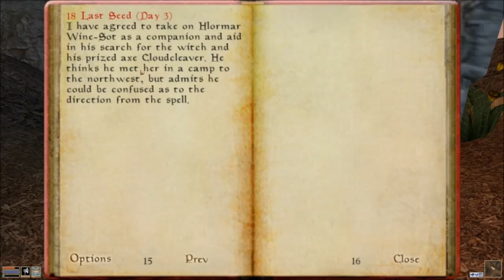Let's Play Morrowind Episode 7 "Random Roadside Adventures"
I have decided to take on the arduous and nearly impossible task of doing a let's play of the Elder Scrolls 3: Morrowind. This should be a really fun let's play. There will be parts that end up feeling really slow but that is just how this game is. I loved this game ten years ago when it came out and I love it just as much now. Hope you guys enjoy the let's play.

If you like the video, press the like button.

Also, check us out on our website here:
Jandkserver.webs.com

Be sure to give these guys love and support.

Extra Tags (Ignore):
Minecraft mine craft gaming game commentary commentation commentaries notch gameplay play griefing sky block island survival hardcore creative fun awesome cool funny stupid experience walkthrough guide tutorial xbox 360 ps3 playstation pc mac hacking machinima program software demo expansion free account coal iron planks gold diamonds diamond yogbox yog hack/mine hack slash mine voxelmod pack technic launcher tekkit voxel mod turner xephos soares computer steve the cake is a lie song parody cover note block flying resources crafting gain levels health hunger adventure map parkour gamemap easy medium hard difficulty life default flat flatland structures testificate village villager villagers dungeon abandoned mine bonus chest cheats codes commands new update mod reviews review texture packs redstone building castle lapis lazuli watermelon pumpkin carrot potato pie mushroom stew emerald head skull anvil end ender dragon portal nether obsidian enchantment enchanting table enderman skeleton archer spider zombie pigman pig sheep cow chicken item frame tnt explosion repeater piston beacon creeper bat witch baked rotten leather dye armor potion night vision invisibility glistering melon brewing stand nether star blaze rod wheat bread notch mojang jeb wall ore torch sticky piston dispenser pvp lan server network singleplayer single player multiplayer multi player 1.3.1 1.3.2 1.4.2 ftb feed the beast ctw capture the monument